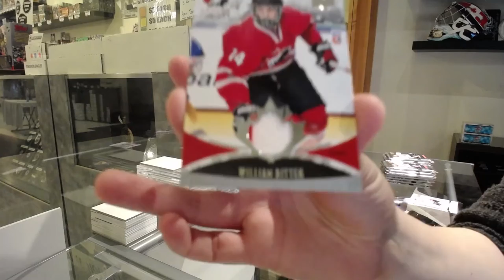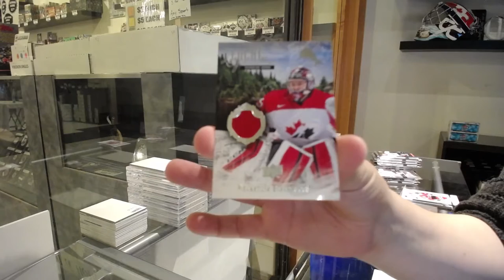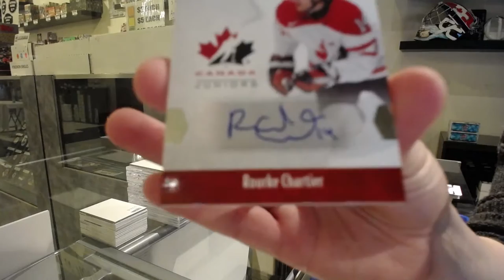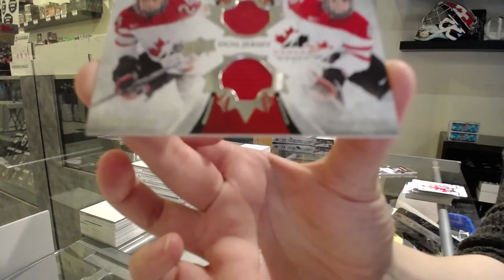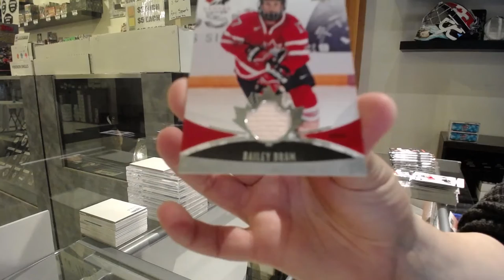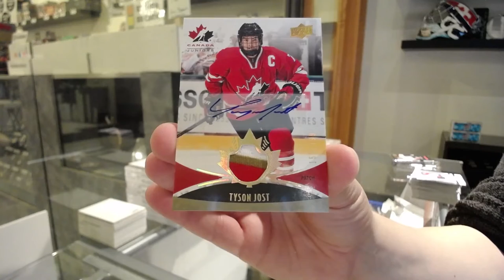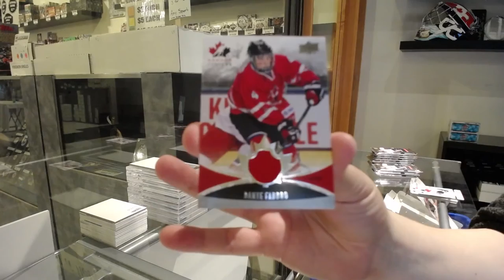16-17 UD Team Canada World Juniors Hockey 3 Box Break - C&C GB #12,914